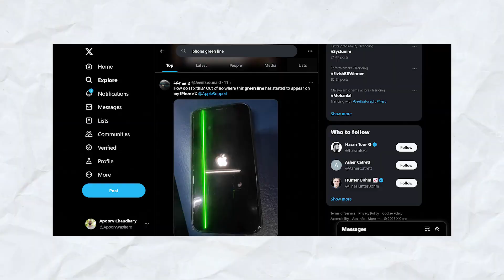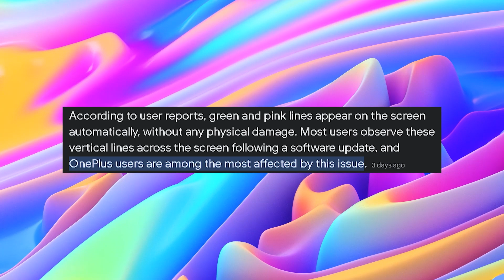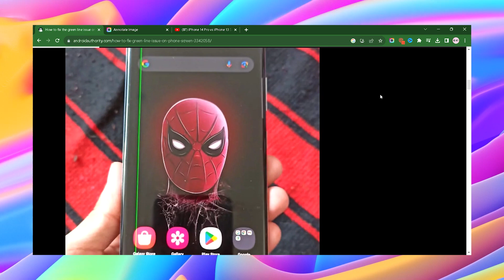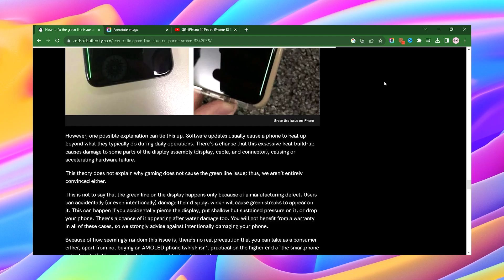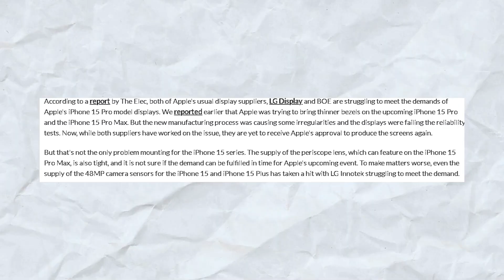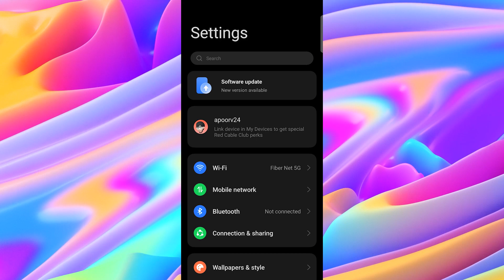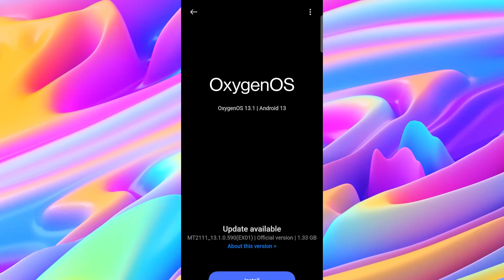The Shocking Truth: Smartphone Companies Green Line Issue | Samsung, Oneplus, Apple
Recently Mobile smartphone users are facing Green line in their Amoled display smartphones in most of the Brands like
Samsung Amoled Display Green line problem
OnePlus Amoled Display Green line problem
Similarly in iPhones, vivo, oppo etc and mostly users are facing display issue after software update.